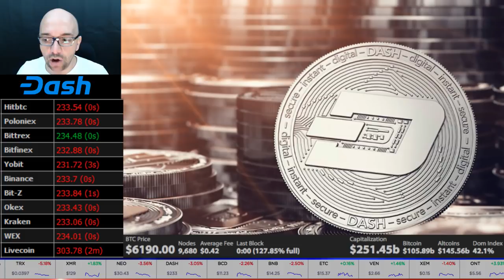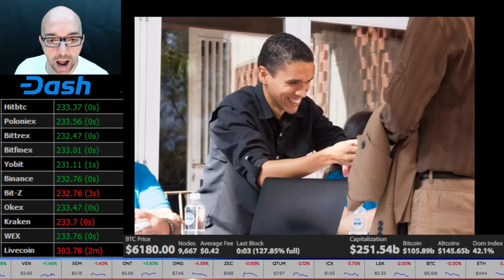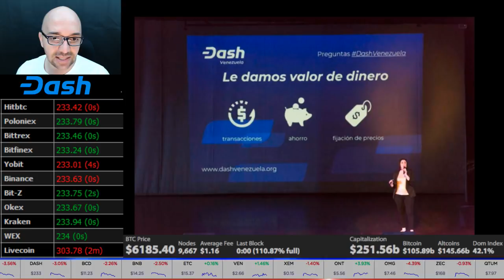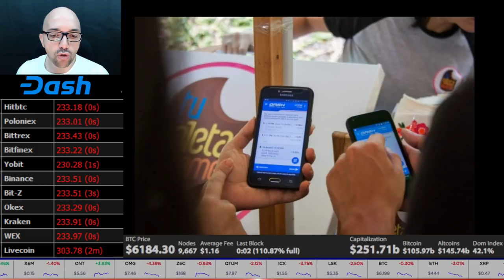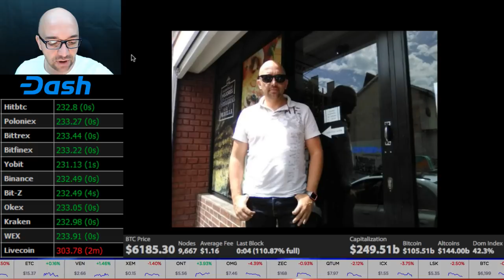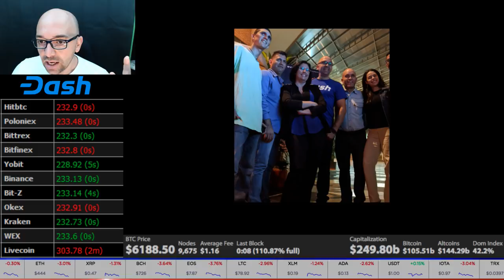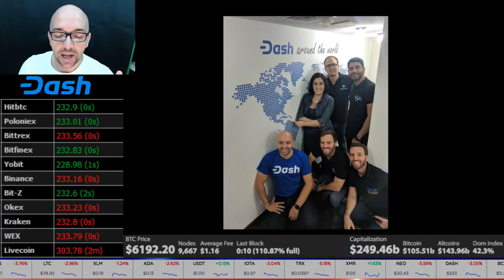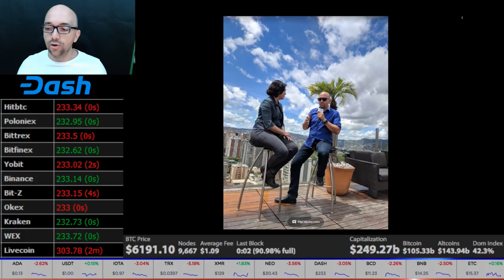Venezuela e a Revolução das Criptomoedas. 1 Semana pagando tudo com Dash Dinheiro Digital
Este é uma prévia da minha viagem para Venezuela pagando tudo com Dash Dinheiro Digital.

Fique atento para outros vídeos e um mini documentário da minha experiência na Venezuela onde as criptomoedas ja representam uma revolução para o individuo.

dashdinheirodigital

DASH
XqXfBqFdYJPpRymh8JzDZHrNnr24oR4KtY
BITCOIN CASH
14u14mU9HbfRUpWwp4WEmhSSk9ana6ySv8
ETH
0x15fb8183fKd608Kcd042635f0185Ke4d446126fc
BTC
1HeVgVBn2WKhWM8tQSqyf7bMeEE2hZh5dW

descentralizados